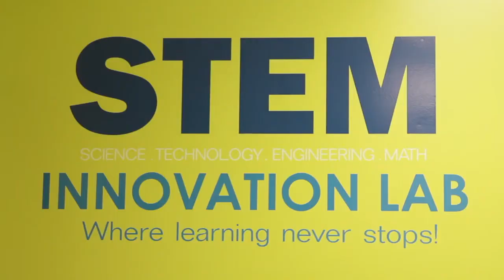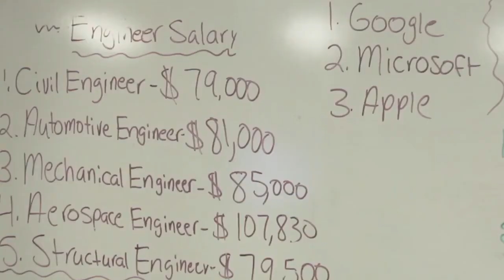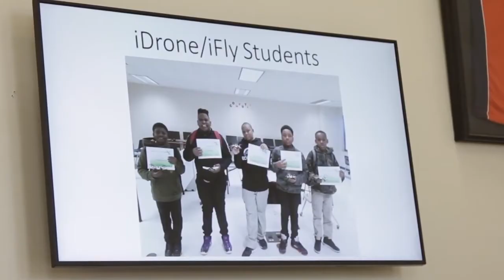STEM U Promo Video 2019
Grateful for the opportunity to be the Killian Elementary STEAM Lab Teacher, It was pretty cool to be apart of this promo video.